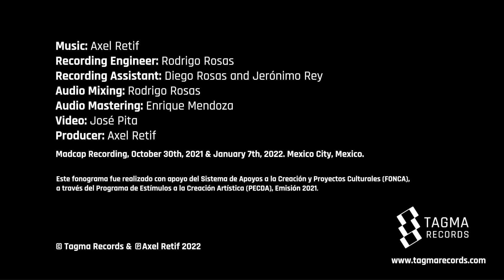Axel Retif: Halterio - Juanmanuel Flores, violin (Studio session)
Halterio (2021) for solo violin

Several depths and different ranges to approach the piece. Listening to it, studying it, and practicing it, this music allows, and yet, restricts.
A piece that evokes the imagination…
A piece that flies.

-Juanmanuel Flores

Recording Engineer: Rodrigo Rosas

Recording Assistant: Diego Rosas and Jerónimo Rey
Audio Mixing: Rodrigo Rosas

Audio Mastering: Enrique Mendoza
Video: José Pita
Producer: Axel Retif

Tagma Records

Madcap Recording, October 30th, 2021 & January 7th, 2022. Mexico City, Mexico.

Este fonograma fue realizado con apoyo del Sistema de Apoyos a la Creación y Proyectos Culturales (FONCA), a través del Programa de Estímulos a la Creación Artística (PECDA), Emisión 2021.